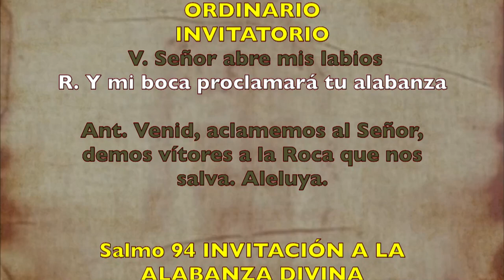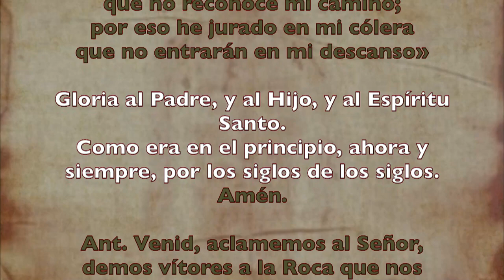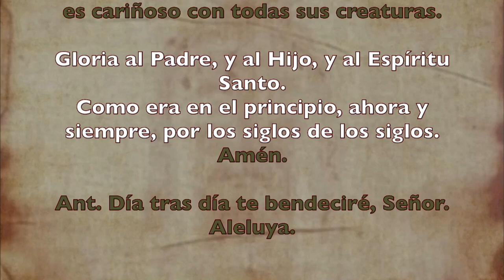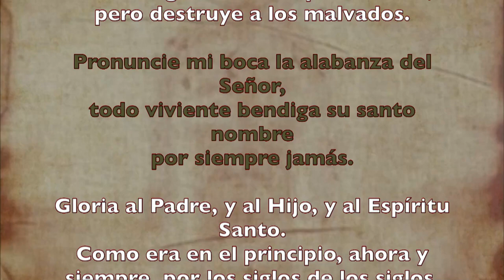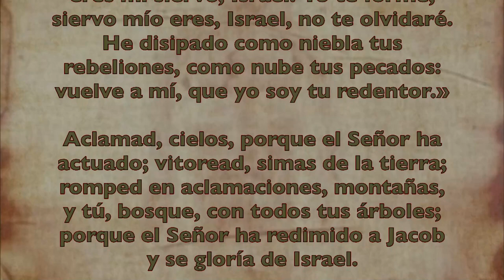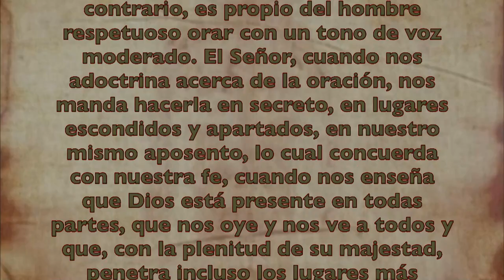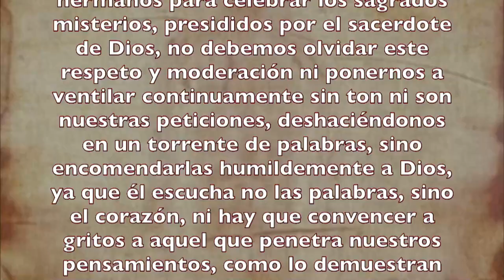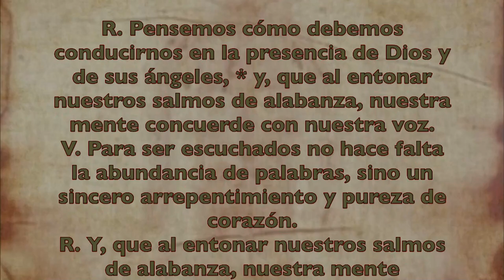Alimento Espiritual (Oficio de lectura) DOMINGO 14 DE JUNIO 2020 | Padre Sam | Producción Crisol